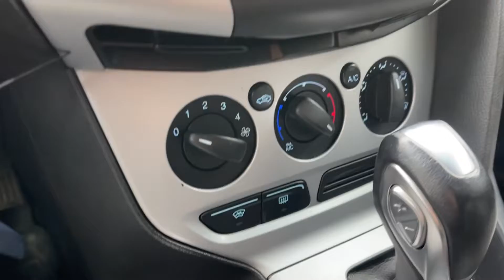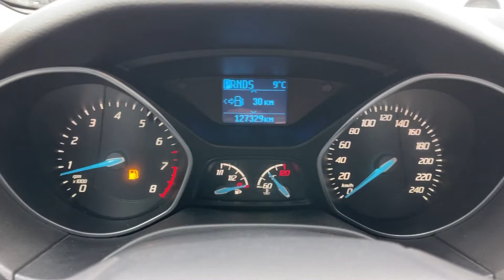Мини обзор. Ford Focus. 2013.